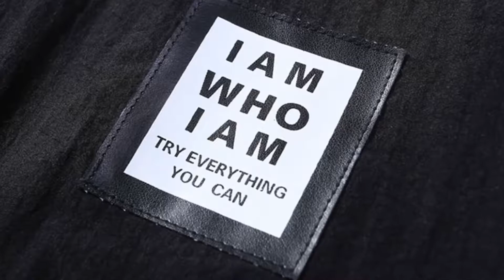Jacket Men Casual Mandarin Collar Mens Coats_hofago.com